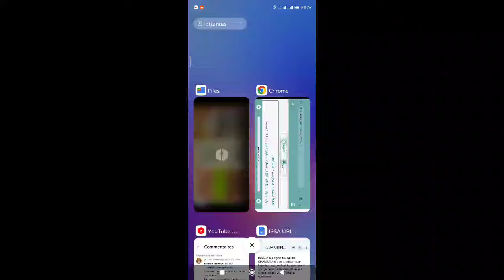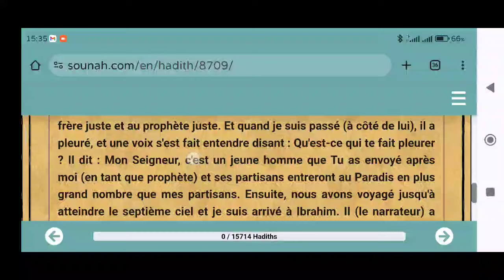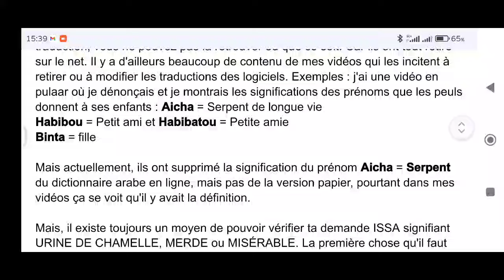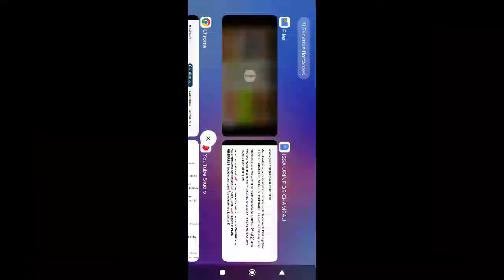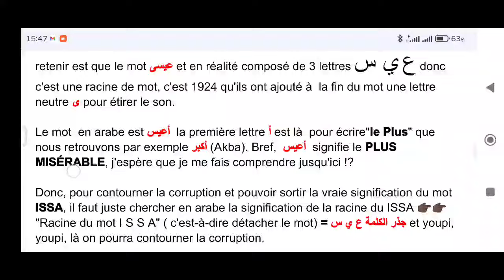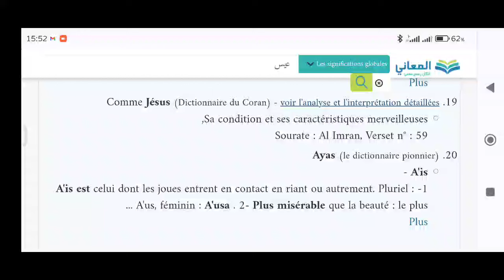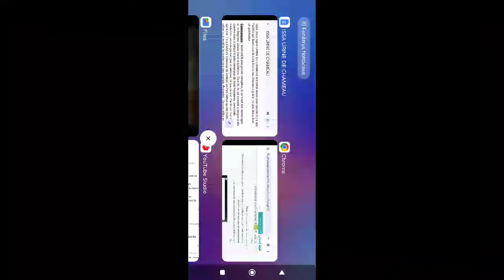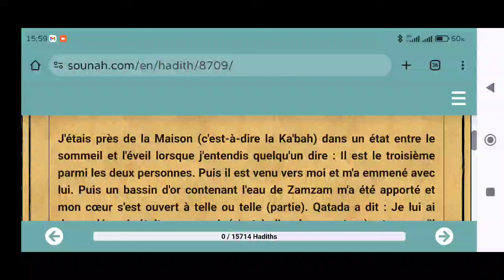CHRÉTIENS : venez découvrir la signification de votre Dieu "Jésus" que le Coran appelle ISSA عيسى 🤭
ISSA Jésus signie URINE DE CHAMEAU et c'est la raison pour laquelle il y a des hadiths qui disent que de boire l'urine des chameaux guéris, vu que Jésus était un guérisseur.

Commençons : Islam est la plus grosse corruption, le sommet des mensonges et  le Seigneur absolu des manipulations. Ceci dit, ils ont converti la langue arabe comme étant la langue la plus corrompue de toute l'existence, donc cette traduction, vous ne pouvez pas la retrouver où que ce soit. Car ils ont tout retiré sur le net. Il y a d'ailleurs beaucoup de contenu de mes vidéos qui les incitent à retirer ou à modifier les traductions des logiciels. Exemples : j'ai une vidéo en pulaar où je dénonçais et je montrais les significations des prénoms que les peuls donnent à ses enfants : Aicha = Serpent de longue vie

Habibou = Petit ami et Habibatou = Petite amie

Binta = fille

Mais actuellement, ils ont supprimé la signification du prénom Aicha = Serpent du dictionnaire arabe en ligne, mais pas de la version papier, pourtant dans mes vidéos ça se voit qu'il y avait la définition.

Mais, il existe toujours un moyen de pouvoir vérifier ta demande ISSA signifiant URINE DE CHAMELLE, MERDE ou MISÉRABLE. La première chose qu'il faut retenir est que le mot عيسى et en réalité composé de 3 lettres ع ي س donc c'est une racine de mot, c'est 1924 qu'ils ont ajouté à  la fin du mot une lettre neutre ى pour étirer le son.

Le mot  en arabe est أعيس  la première lettre أ est là  pour écrire"le Plus" que nous retrouvons par exemple أكبر (Akba). Bref,  أعيس  signifie le PLUS MISÉRABLE, j'espère que je me fais comprendre jusqu'ici !?

Donc, pour contourner la corruption et pouvoir sortir la vraie signification du mot ISSA, il faut juste chercher en arabe la signification de la racine du ISSA 👉🏿👉🏿 "Racine du mot I S S A" ( c'est-à-dire détacher le mot) = جذر الكلمة ع ي س et youpi, youpi, là on pourra contourner la corruption.

👇🏿👇🏿 Je vous partage le lien, c'est en arabe, mais vous pouvez traduire la page en français, ce n'est pas à 100% mais c'est largement faisable.

NOTE IMPORTANTE :  il y a deux parties, la première partie dit : "Définition et Signification dans le Dictionnaire Arabe complet" et la deuxième partie qui dit "

Définition et signification dans le dictionnaire de tous" 😂😂😂, comme vous voyez, il n'y a qu'en arabe qu'on retrouve un dictionnaire pour les arabes et un autre pour tous"

Donc, il faut filer jusqu'à la deuxième partie "Définition et Dictionnaire pour Tous",  les définitions sont numérotées de 1 à 20. Alors dans les définitions 2 et 3 tu vas trouver ce que je mentionne sur L'URINE DE CHAMELLE, puis à la définition 11 de ISSA et les définitions 18 et 19 parlent de JÉSUS et elles te font la liaison directe avec Jésus en citant la Sourate : Al Imran, Verset n° : 59 pour qu'il n'y ait aucun doute qu'il s'agit bien Jésus. 👇🏿👇🏿👇🏿

Hadith de Muhammad étant l'un des personnages de la Trinité 👇🏿

Hadith de trois anges pour transporter Muhammad au 7ème ciel. 👇🏿

Hadith de seulement Djibril qui serait descendu et à la maison de Muhammad 👇🏿

Hadith que Muhammad serait dans la maison de d'Umm Hani 👇🏿

Lien du dictionnaire arabe sur la signification du mot ISSA dans le premier dictionnaire arabe 👇🏿👇🏿